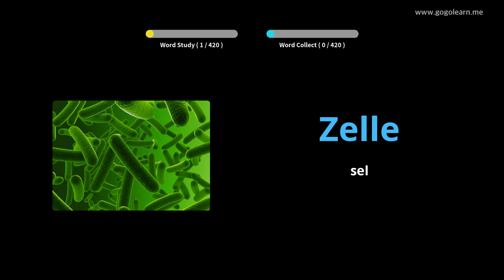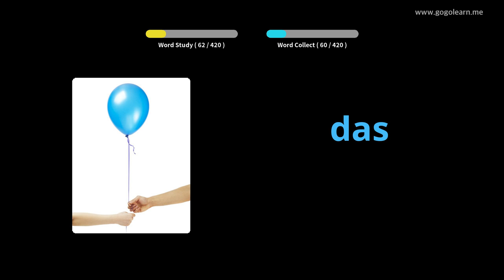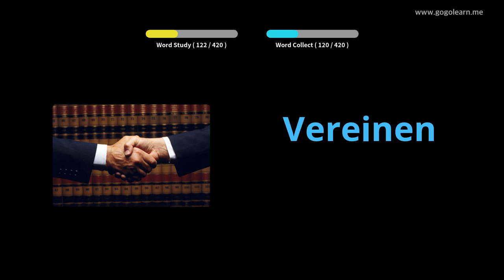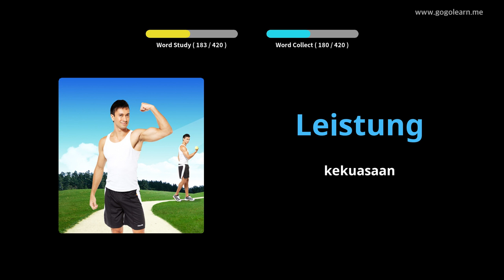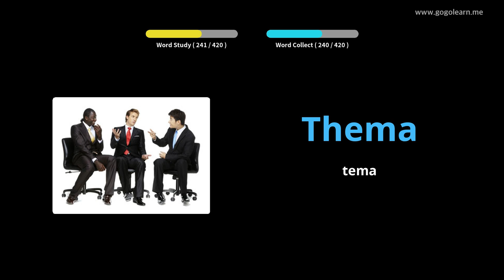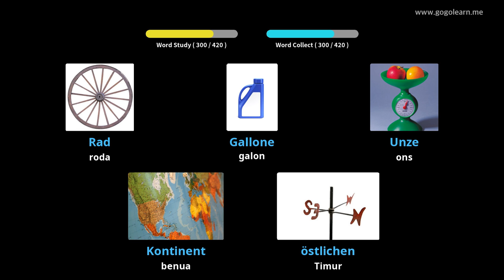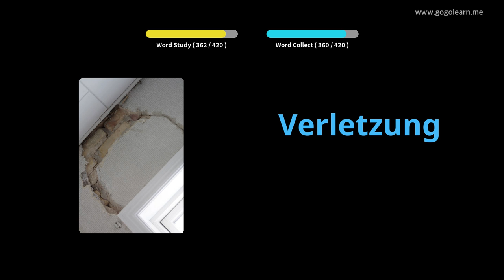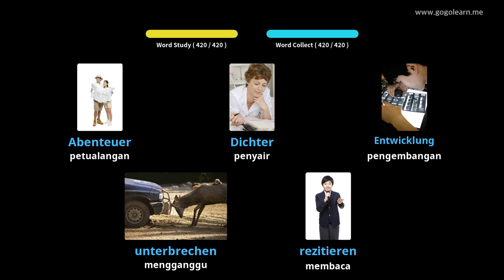Sekolah Menengah Kosakata Bahasa Jerman 3 |Golearn